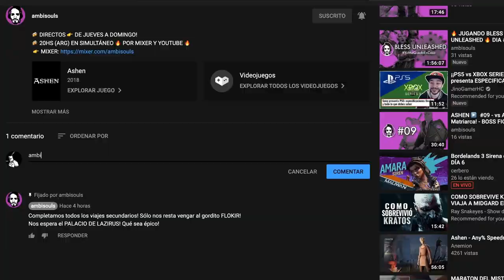PHANTASY STAR ONLINE 2 ▶️El genial MMORPG de SEGA ¿VALE LA PENA? - PSO2 - Xbox One